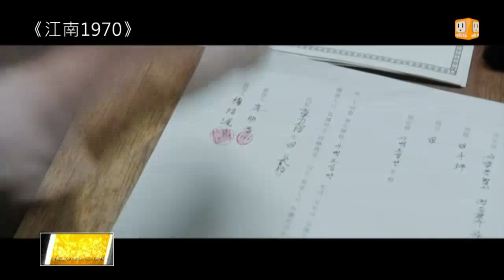【2015.01.30】劇情糾結鬥爭 本周新片強勢上檔 -udn tv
由男神李敏鎬主演的《江南1970》強勢上檔，另外還有在影展賽事中表現亮眼的《白日焰火》與《進擊的鼓手》也在本周上映，帶你一起來看。完整內容 , FB , Twitter , G+